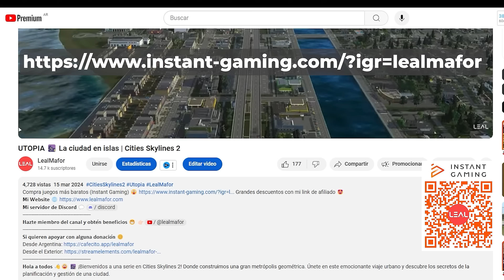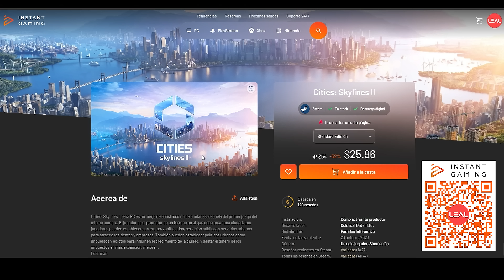Detallando la ciudad! NUEVA ACTUALIZACIÓN Decoration patch | LAKE VALLEY EP12 [Cities Skylines 2]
🎮 𝗝𝘂𝗲𝗴𝗼𝘀 𝗠á𝘀 𝗕𝗮𝗿𝗮𝘁𝗼𝘀 𝗔𝗾𝘂í (𝗜𝗻𝘀𝘁𝗮𝗻𝘁 𝗚𝗮𝗺𝗶𝗻𝗴) 😮
💎 ¡𝗛𝗮𝘇𝘁𝗲 𝗠𝗶𝗲𝗺𝗯𝗿𝗼 𝗱𝗲𝗹 𝗖𝗮𝗻𝗮𝗹!
💬 Ú𝗻𝗲𝘁𝗲 𝗮 𝗺𝗶 𝗦𝗲𝗿𝘃𝗶𝗱𝗼𝗿 𝗱𝗲 𝗗𝗶𝘀𝗰𝗼𝗿𝗱
🌆 ¡𝗕𝗶𝗲𝗻𝘃𝗲𝗻𝗶𝗱𝗼𝘀 𝗮 𝗖𝗶𝘁𝗶𝗲𝘀 𝗦𝗸𝘆𝗹𝗶𝗻𝗲𝘀 𝟮!
Empezamos una nueva serie en Cities Skylines 2 donde construimos una nueva ciudad paso a paso, superando los hitos y manteniendo la gestión de la economía. Expandimos la ciudad al otro lado de la isla, pero esta vez será una ciudad planificada donde diseñaremos el layout inicial de carreteras, hablamos un poco sobre la última actualización del juego que incluye el nuevo menú de decoración, y algunas correcciones de fallas.
📜 𝗟𝗶𝘀𝘁𝗮 𝗱𝗲 𝗠𝗼𝗱𝘀
🌐 𝗠𝗮𝗽𝗮 𝗩𝗼𝗹𝗰𝗵𝗼𝗿𝗶𝗮
🖥️ 𝗠𝗶 𝗦𝗲𝘁𝘂𝗽
¿Curioso sobre mi equipo?
Detallando la ciudad! NUEVO ACTUALIZACIÓN Decotarion patch | LAKE VALLEY EP12 [Cities Skylines 2]